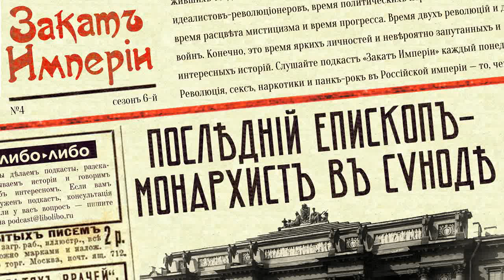Последний епископ-монархист в Синоде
🏳️ 1915 год. В Петрограде назначен новый митрополит — Питирим, которого сразу начинают подозревать в связях с Распутиным. У Питирима конфликт с церковным правительством, с Думой и с высшим светом, но это не так важно: ведь на его стороне императрица. Однако приближается революция — что будет делать Питирим после неё?

0:00 Предприниматели: Мюр и Мерилиз
3:17 Заседание Синода после революции
9:00 Митрополит Питирим
17:00 Участие Распутина
22:18 Конфликт с Синодом
35:24 Хвостов, Распутин и Питирим в лавре

В подготовке выпуска принимали участие Катерина Серебренникова — редактор и Никита Дешевых — фактчек

Источники:

Фирсов С.Л., Митрополит Питирим (Окнов) - последний епархиальный архиерей Петрограда
Фирсов С.Л., Святейший Правительствующий Синод накануне и во время революции
Соловьев А.А., Русская православная церковь в ракурсе февраля 1917 года
Бабкин М. А., Святейший синод Православной российской церкви и свержение монархии
Шавельский Г.И., Воспоминания последнего протопресвитера Русской армии и флота
Жевахов Н., Воспоминания
Щёголев П.Е., Падение царского режима. Стенографические отчеты допросов и показаний, данных в 1917 г. в Чрезвычайной Следственной Комиссии Временного Правительства. Тома 3, 6.
Переписка Николая II и Александры Фёдоровны